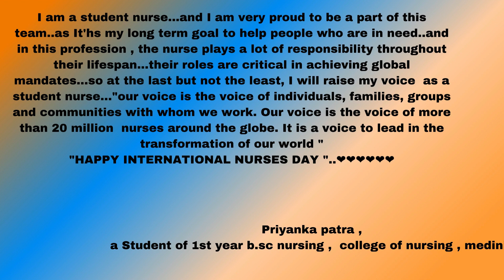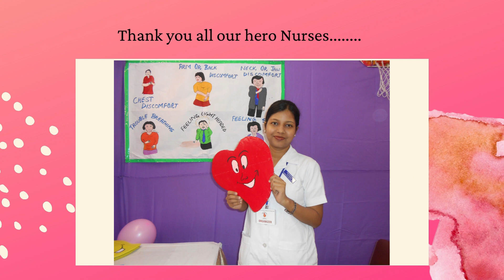International Nurses Day 2021 I Florence Nightingale I A Voice to Lead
The theme for the 2021 resource is Nurses: A Voice to Lead - A vision for future healthcare. In 2021, we seek to show how nursing will look into the future as well how the profession will transform the next stage of healthcare.

swati.lekhadas

Nursing classes in Bengali by Swatilekha
A channel to help nursing students